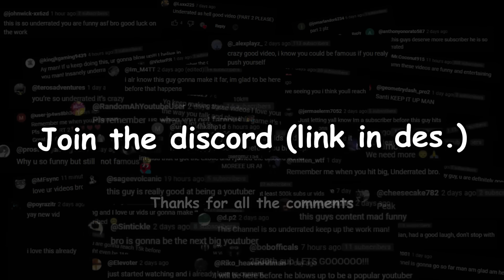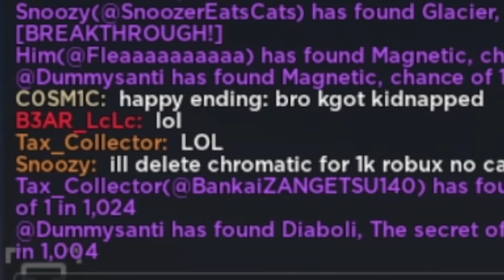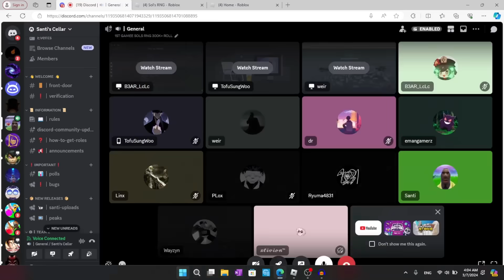I CANT BREAK FREE OF THIS GAMBLING ADDICTION (Roblox Sol's RNG)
Today, we got addicted to gabling again